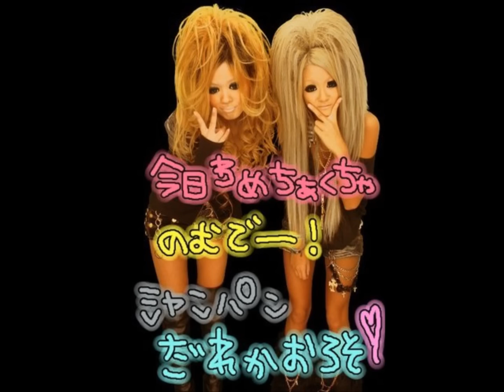☆96黒d.i.a ギャル★彡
Tan gyaru will always be a big favorite
of mine!! Kuro gals with big hair & deco nails!
 These girls have that & more! ♥